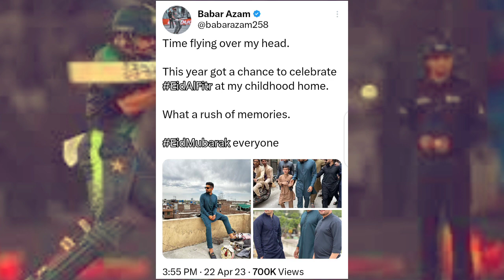Babar Azam Eid Mubark 2023